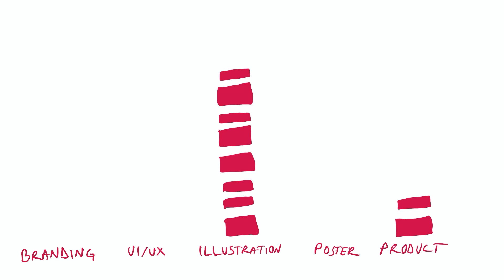5 things I wish I’d known before starting my design career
GET MY BRUSHES BUNDLE: 23 Grain and Noise Brushes + 16 Vector Textures for Illustrator and Photoshop

Learn what are some things that could help you save time when you're a beginner and want to start working as a designer.